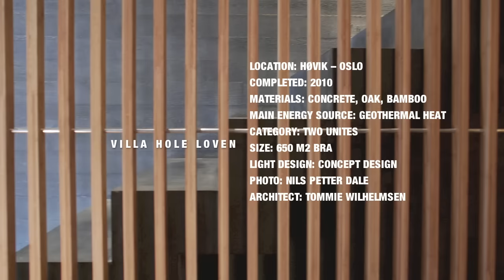Villa Høvik av Arkitekt Tommie Wilhelmsen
Villa Høvik i Oslo av Arkitekt Tommie Wilhelmsen.
Tomansbolig bygget i 2010.
Hovedmaterialer Betong, bambus, eik og hvit puss.